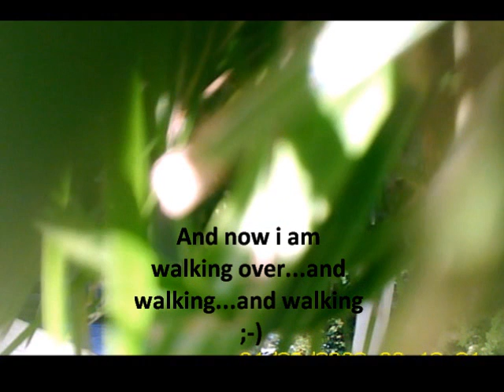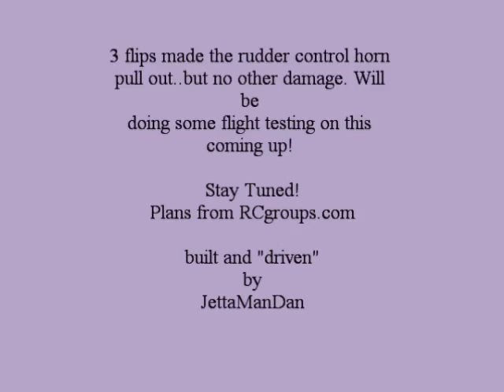SnoBall # 2 ATV Car /Plane/Boat Ground Testing!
Now have built my 2nd one of these..trying it in 9mm EPP to see if it will survive better than the Depron one i built last time! Got it finished this weekend and took it out in the yard for some ground testing to see if it would hold together! So far so good..need to re-do my control horn mount for the rudder...but about it..should be able to get out for a flight here this week..